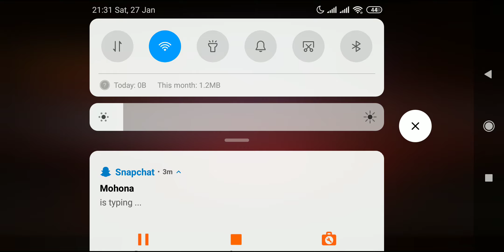Freefire max gameplay part 490 getting 2nd position in BR Rank